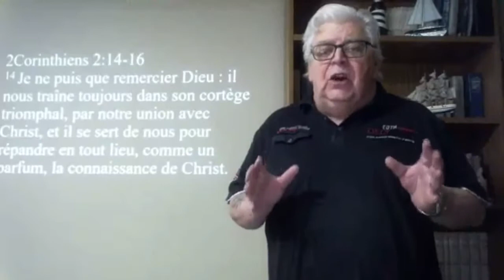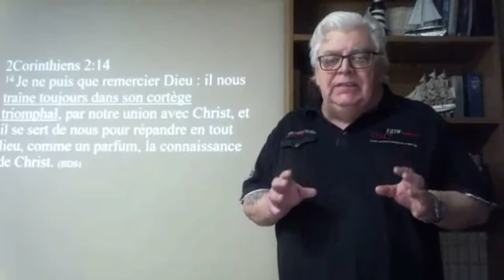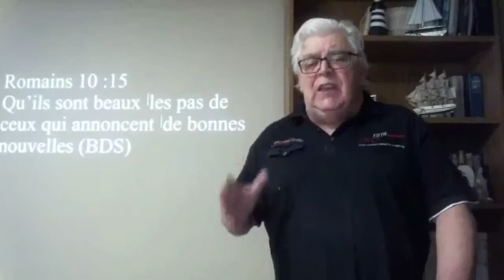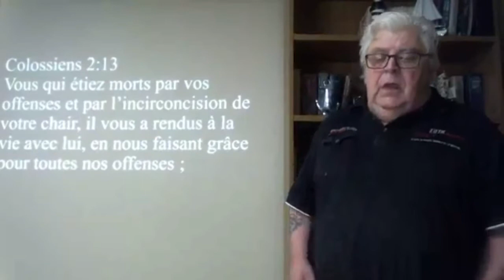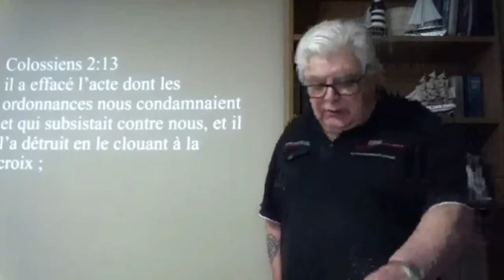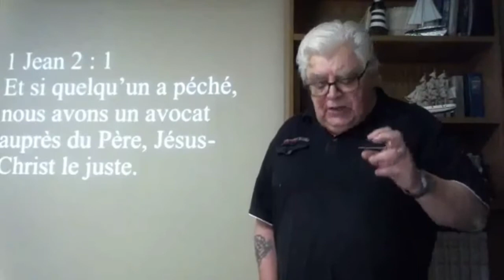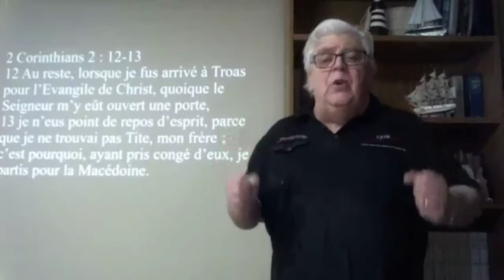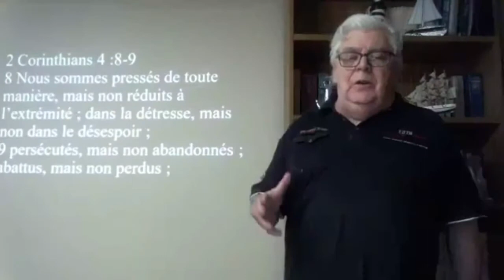Un parfum de victoire - Pasteur James Yank - 24 mai 2020